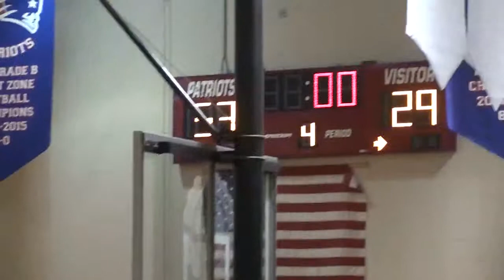Spillane Spartans vs Thornton - Jan 7, 2016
Final Score: Thornton 53, Spillane 29